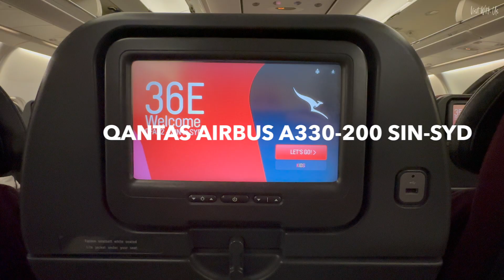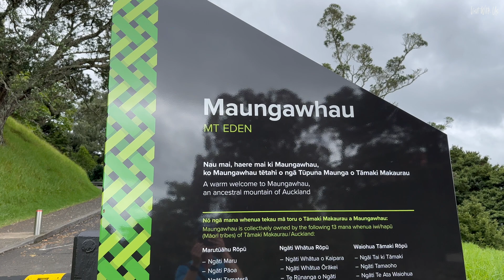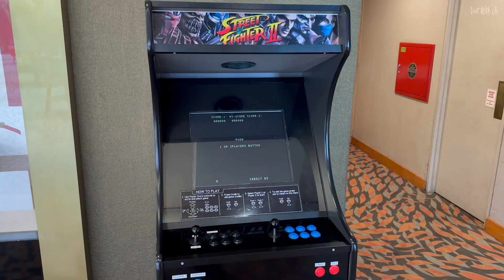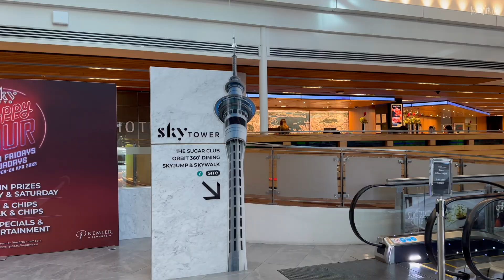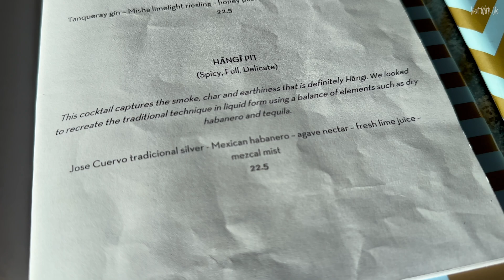48 hours in Auckland - was it what we expected?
We Explore NEW ZEALAND! Welcomoe to our latest vlog where we experience everything that New Zealand has to offer on a brilliant Riviera Travel land tour! Join us as we explore the North Island and the South Island and reach places not available to us easily on a cruise. In this part we arrive in Auckland and spend 48 hours discovering why Auckland is one of the most liveable and desitable cities in the world.

DO YOU WANT TO LEARN MORE ABOUT THIS SHIP, CRUISE LINE OR VOYAGE?
We are very proud to be official Brand Ambassadors for PANACHE CRUISES, the UK and US specialist in Elite Ocean, River, Expedition and Yacht Style cruising, founded by James Cole, one of the most recognised names in the cruise industry. Click on the link or give them a call on the number below and one of their dedicated Cruise Connoisseurs will help you plan your perfect cruise. PLEASE don't forget to mention 'Visit With Us'! Thank you.
Call this number now - 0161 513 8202 (UK) or 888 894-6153 (US)
(These are sponsored referral links and if you book through one of these, Visit With Us will get a few pennies at no cost to you to help us keep bringing you more great content you know - and hopefully - love. Thank you.)

VOLUNTARY DISCLOSURE:
We were invited on this tour as guests of Riviera Travel. We paid for our own transport to Auckland and received no fees or remuneration for producing media during and after this voyage from Riviera Travel. Any resulting videos have been produced without influence or expectation from Riviera Travel and we had complete editorial and artistic freedom. They have had no prior preview of this content and are watching for the first time along with you. All our videos contain our personal and unbiased opinion. Please ask us if you want to know more for more information on blogger/vlogger disclosure requirements. Thank you and we hope you enjoy the content as much as we did creating it. Rich and Helen x

Join us on FaceBook: search for 'Visit With Us' but also our cruise group 'The Luxury Cruise Society'
Follow us on X (formerly Twitter): @visitwithus